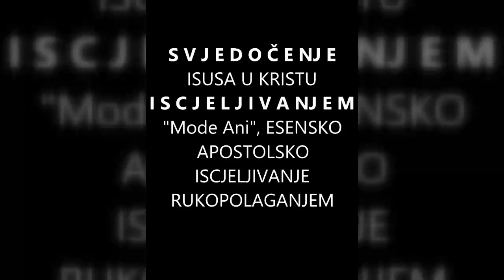Iscjeljenje galopirajućeg raka sa nekoliko "Mode Ani" terapija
Galopirajući rak nosa, iscjeljen sa nekoliko Mode Ani terapija